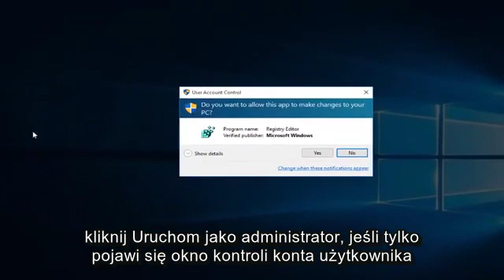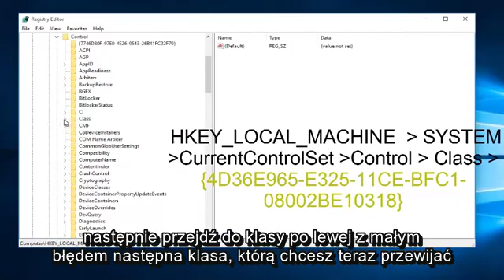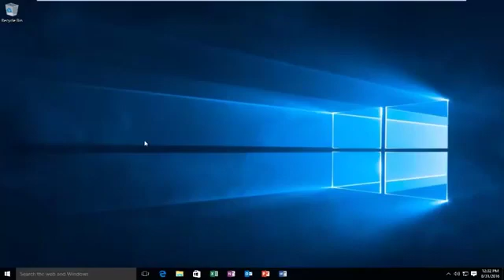Dysk CD / DVD nie może odczytywać ani zapisywać w poprawce systemu Windows 7/8/10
Jak rozwiązać problem braku możliwości odczytania dysku CD / DVD przez CD / DVD ROM. Prosty krok obejmujący edytor rejestru. bez zamieszania i bardzo szybko, po prostu uruchom ponownie po wykonaniu tej czynności.

Jeśli komputer nie może nagrywać dysków, spróbuj użyć innego typu dysku. Typ dysku, którego używasz do nagrywania, musi być zgodny z typem napędu dysków w komputerze; to znaczy, nie można nagrać dysku DVD-R w napędzie, który nie obsługuje technologii DVD-R.

Do celów testowych wypróbuj kilka różnych marek płyt CD-R (płyty kompaktowe z możliwością nagrywania). Dyski CD-R są obsługiwane przez wszystkie nagrywalne napędy dysków.

Po co wypróbować inną płytę? Istnieje wiele różnych marek i typów zapisywalnych dysków o wyjątkowych właściwościach nagrywania - niektóre działają lepiej niż inne. Twój napęd dysków może regulować różne właściwości lasera i obrotu dysku, aby dopasować je do właściwości dysku, ale może nie być w stanie znaleźć dopasowania z niektórymi partiami zapisywalnych nośników.